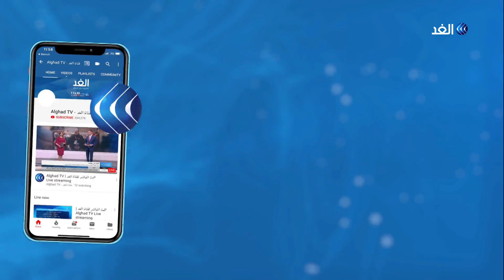إنشاء مستشفيين ميدانيين فى تركيا لمواجهة فيروس كورونا .. مراسلنا يرصد التفاصيل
أعلن وزير الصحة التركي فخرالدين قوجا، ارتفاع عدد حالات الوفاة بسبب فيروس كورونا المستجد في بلاده إلى 649 حالة. وكشف الوزير، في بيان، عن تسجيل 75 حالة وفاة جديدة خلال الساعات الـ 24 الماضية بسبب فيروس كورونا، ليكون إجمالي عدد الوفيات 649 حالة. كما أوضح، أن عدد الفحوصات التي تم إجراؤها خلال 24 ساعة الماضية هي 21400، وكانت نتيجة الإختبارات إيجابية 3148 حالة، ليبلغ عدد إجمالي حالات الإصابة بالفيروس في تركيا 30 ألف و217 إصابة، بينما كان عدد المرضى الموجودين بغرف العناية المركزة 415 مصابا، وعدد المصابين الذين تم شفاؤهم 1326 شخصا... المزيد من التفاصيل يتحدث من اسطنبول علام صبيحات مراسل الغد مع هبة زعرور، عبر الفقرة الإخبارية.